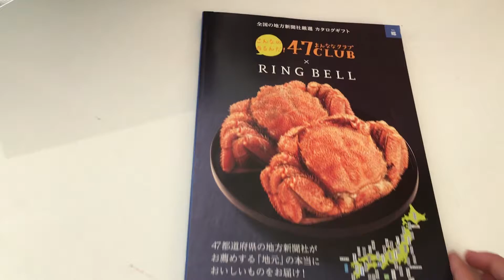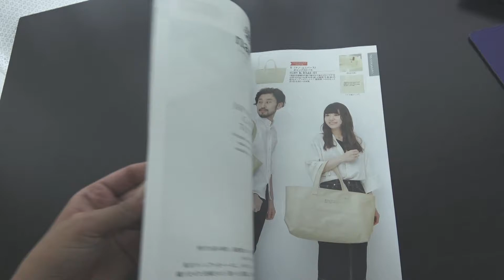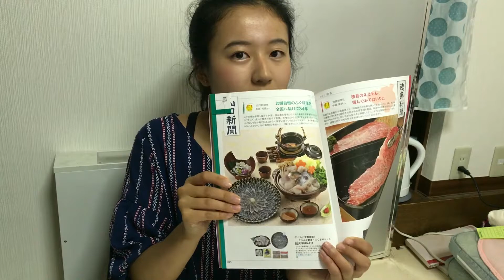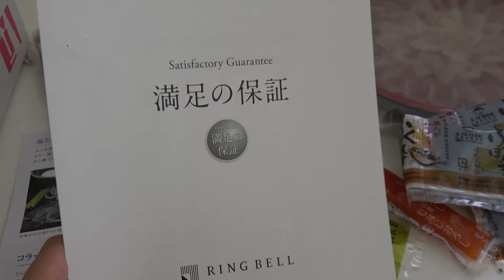ASÍ EN JAPÓN SE COME PEZ GLOBO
¡Hola gente de occidente!
¿Alguien ha comido el pez globo en la vida?
¿Qué impresión tienes de él?
Hoy te presentamos un poco de cómo conseguimos el pescado y cómo comimos. ¡Es delicioso sobretodo en invierno!

¡Nos vemos en el otro video!